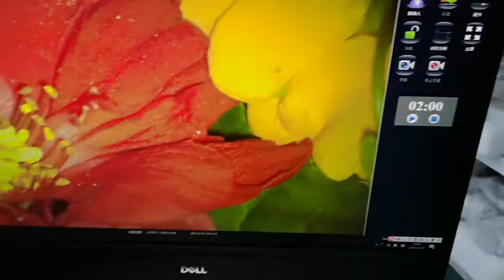Kernel model KN-2200BII advanced binoculars optical colposcope imaging system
Kernel advanced colposcope optical imaging system model KN-2200BII.
Up to 32 times optical zoom, 3D visual effects.
High grade CCD of 6.37 million pixel, provide high quality and high resolution images.